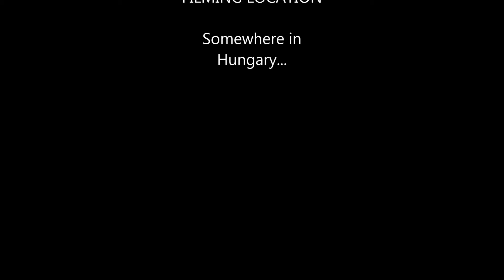Lost in the Woods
In June of 2017, a guy just wanted to have a nice trip in the woods. But he left the main road sooner than he had to. Even though he realised this shortly after, he didn't care much, he thought he can reach his destination anyway. He was wrong, he lost, and the storm was coming...